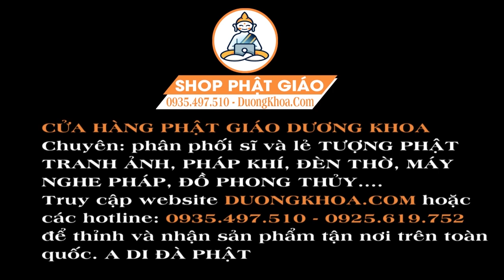CÚI XIN ĐỨC Phật Mẫu Diêu Trì Hạ Phàm Cứu Độ Chúng Sanh Thoát Mọi Kiếp Nạn DỊCH CORONA